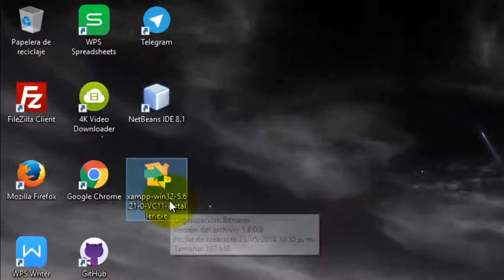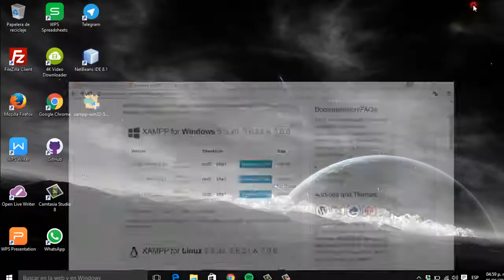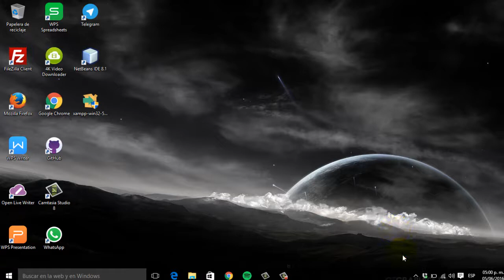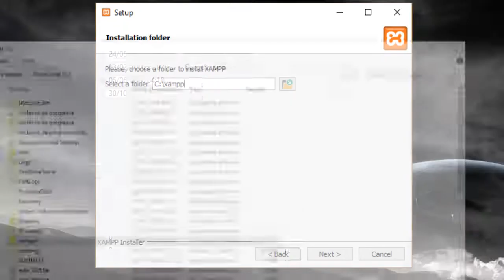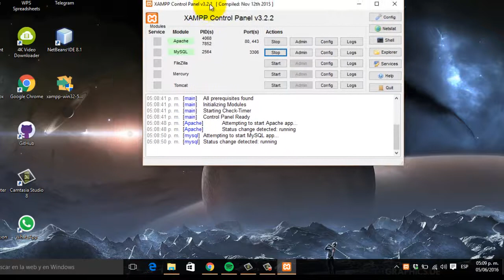COMO INSTALAR XAMPP 5.6.21 EN WINDOWS 10 #25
LES DEJO LAS INSTRUCCIONES DE COMO INSTALAR LAS ULTIMAS VERSIONES DE MARIADB + PHP + APACHE, USANDO XAMPP

ESPERO QUE LES SIRVA, LUEGO LES MUESTRO COMO IMPORTAR NUESTRO PROYECTO DE INVENTARIOS

SALUDOS